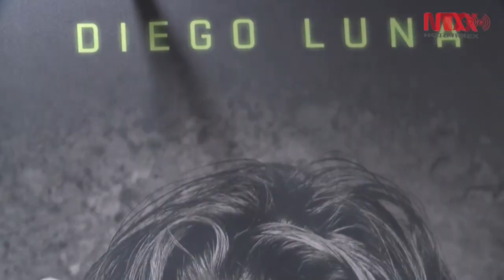Teatro en México, industria más sana que el cine: Diego Luna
El actor y productor mexicano afirmó que la Ciudad de México está dentro de las cinco ciudades que más teatro ofrecen al mundo.